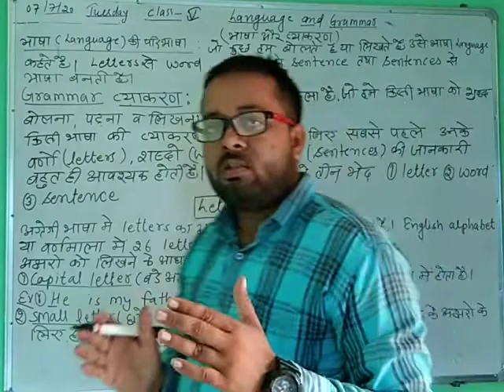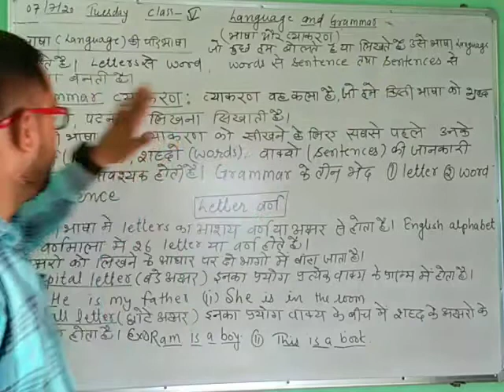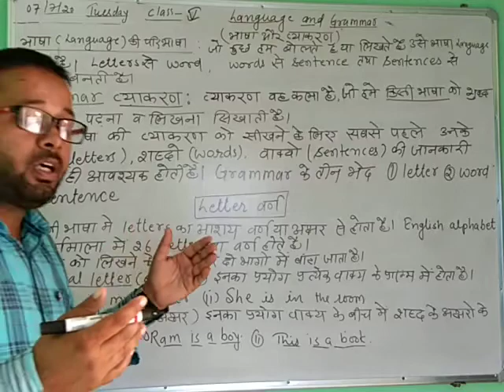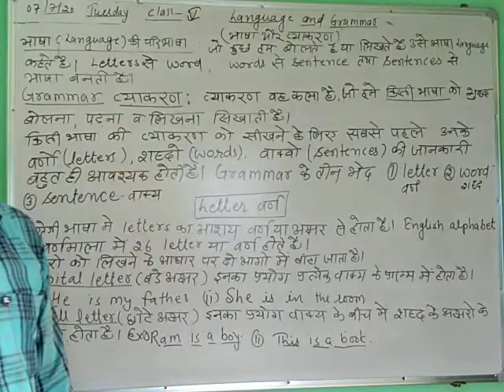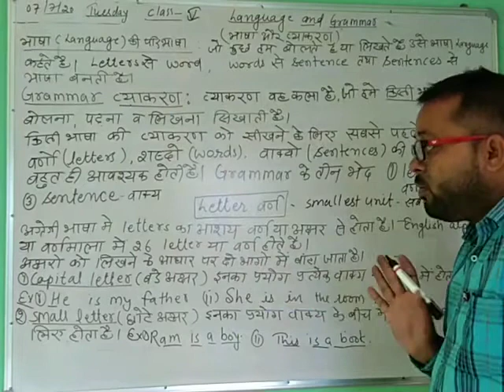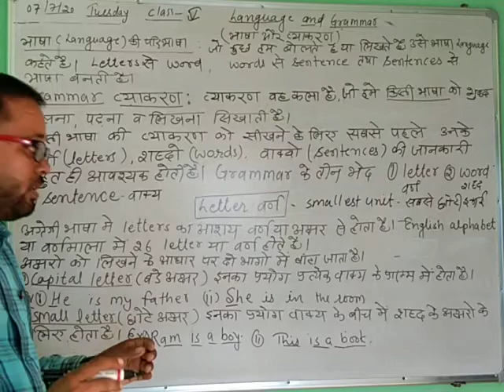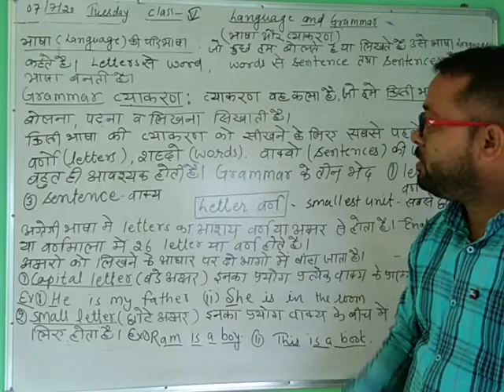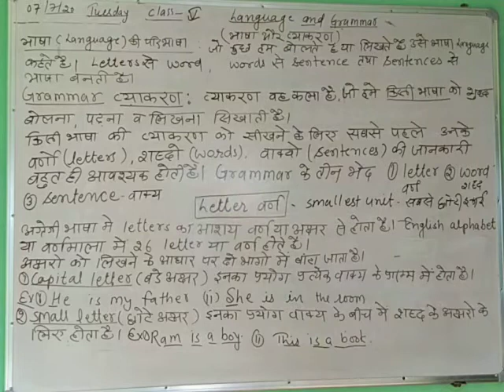Language and grammar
Definition language and Grammar